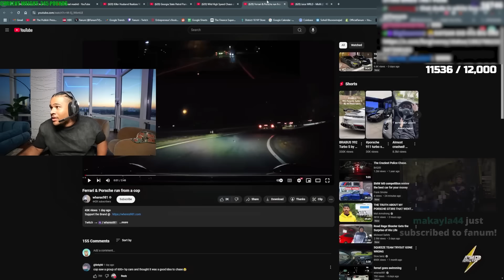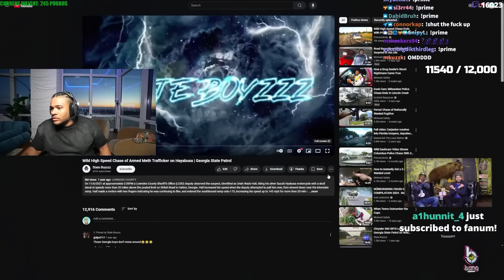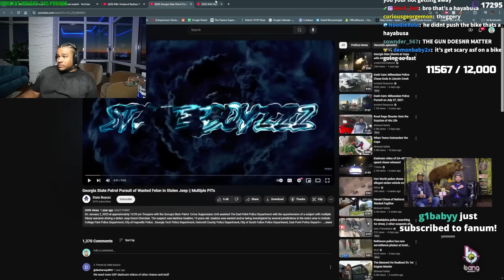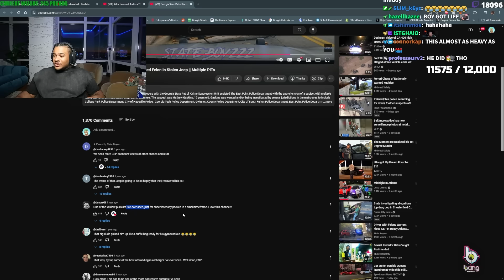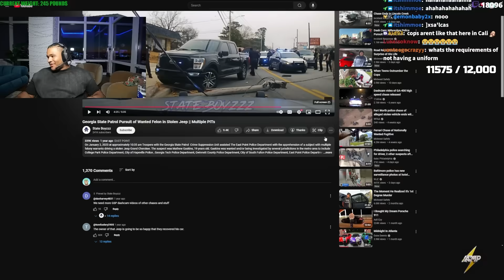He Ran From Cops on a Modded Bike Over His Bag..